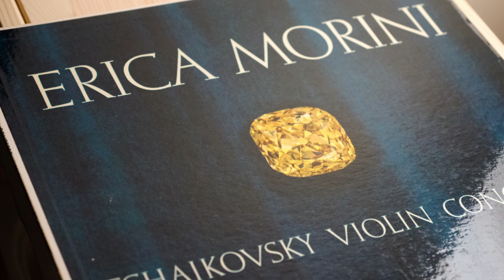Tchaikovsky Violin Concerto Erica Morini Philharmonic Symphony Orchestra Of London Artur Rodzinski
Released in 1957 on the Westminster label.

This mono XWN 18397 disc was played on a Garrard401 with an Ortofon AS212 mk2 tonearm paired with the ATMONO3/LP cartridge. GrahamSlee Era Gold V as the phonostage and a Music Reference RM5 mk3 valve preamp. A/D conversion by Tascam DR07 mk2.

(2 x 470ohm resistors, 1 x 10k ohm resistor)

If you have the means and desire to contribute to this channel, you can buy me a cup of coffee at: